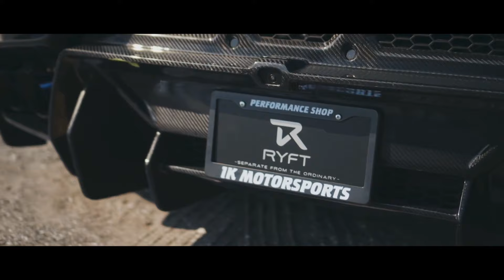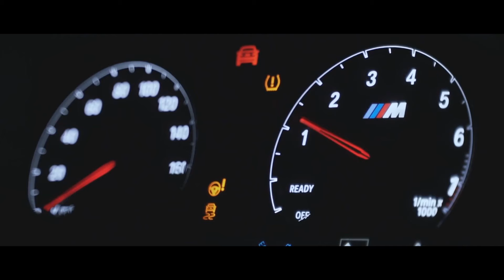WIB3X - BALLS (Slowed)